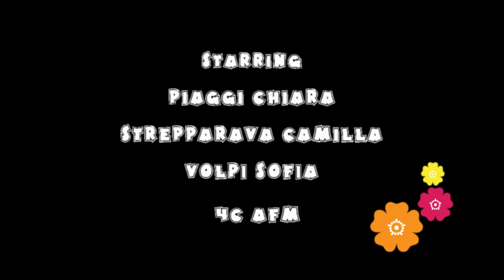Progetto Scuola Antibufale: "Il sale rosa dell'Himalaya" - IISS Ezio Vanoni - Menaggio (CO)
Video realizzato da:
Chiara  Piaggi
Camilla Strepparava
Sofia Volpi
Classe 4C indirizzo Afm